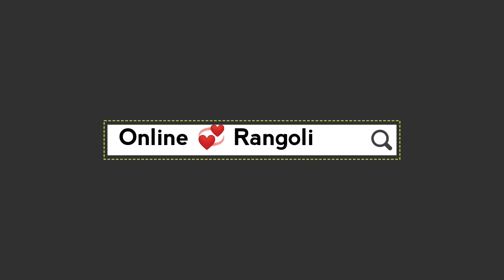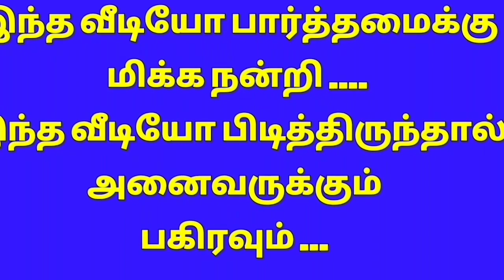Festival Rangoli l kolam deaigns l rangoli kolam l geethalu Muggulu l beginners kolam